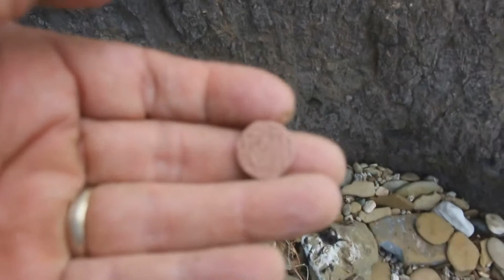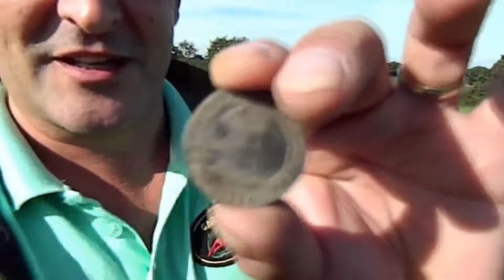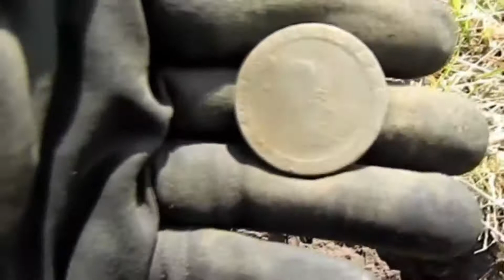Garrett Ace 250 Metal Detector The Best Bits!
Garrett Ace 250 Metal Detector Some Of Our Best Moments!

FIND GoAndGarrett On Social Media!

About GoAndGarrett: On The GoAndGarrett Metal Detecting Channel you can find a range of awesome metal detecting based videos from detecting hunts on the beach and land to scuba metal detecting hunts in the ocean! Inspired By channels such as Dallmyd who got us in to the underwater side of our channel. Or to back in the day by DeepDiggerDan & AquaChigger! For the land side of the hobby! We loved their videos and wanted to do something similar! The love for the hobby came long before that though as my father used to metal detect when I was a kid! And I’ve been in love with it ever since! We have been treasure hunting for over 7 years on YouTube now and have plenty of videos for you to sit back and enjoy! be sure to subscribe to stay updated on the adventures!

Some Of OUR BEST Videos with the garrett ace 250!

More Proof The Garrett Ace 250 Works On Wet Sand / Metal Detecting (Garrett ACE 250) Beach Detecting